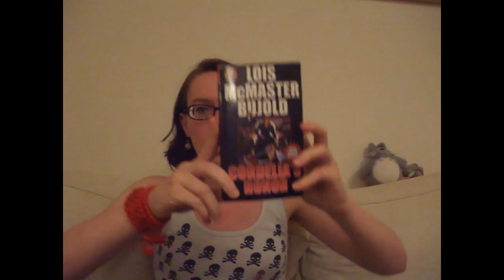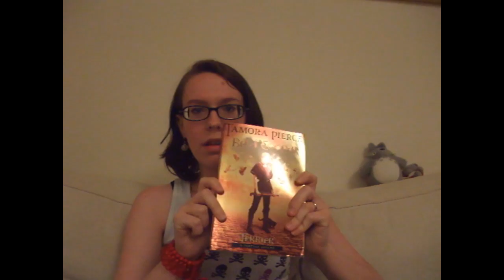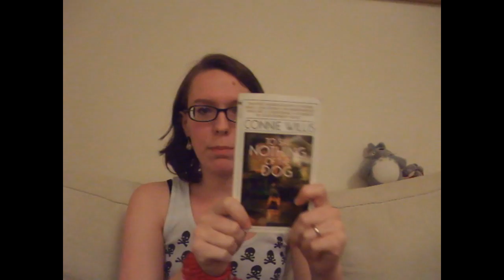Book Recs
Some books what I like.